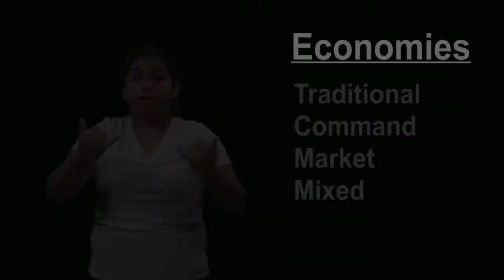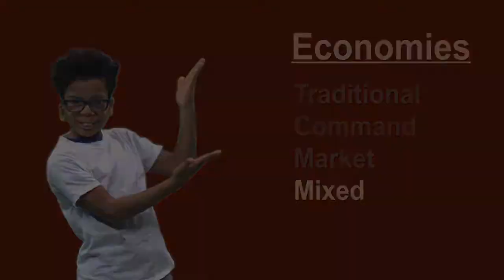Economies 2017 in ASL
Atlanta Area School for the Deaf Middle School students explain and demonstrate traditional, command, market, and mixed economies.